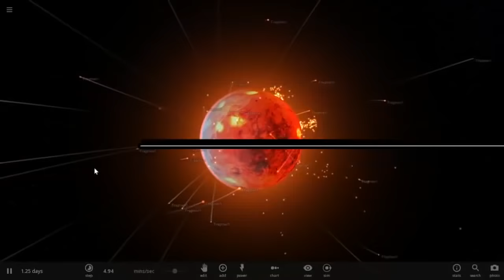दमौलीमा ज्योतीलाई हेर्न ४०काटेका दर्शकको अत्याधिक भिडHD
Live Dhori Jyoti Mgr कलालाइ सम्मान गर्नुपर्छ । यो स्टेजको कार्यक्रम रमाइलोमा मात्र सिमित गरौं .! Binju and Bhihan Media pvt.ltd is authorized to upload this video. Using of this video on other channels without prior permission will be strictly prohibited. (Embedding to the websites is allowed).follow us in facebook